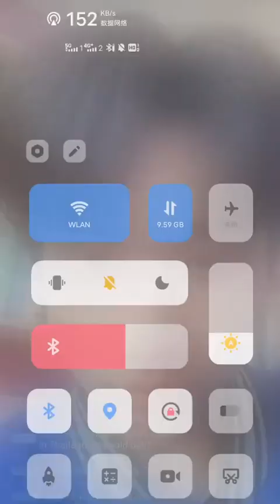🔴《LIVE 》230304 INTO1 ZHOU KEYU in weecho